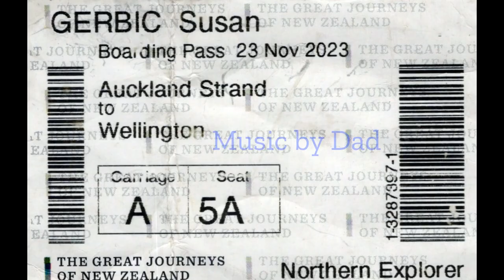11 28 2023 New Zealand Northern Explorer ride - Thanksgiving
Ten hours of sheep - cows and green - lovely view